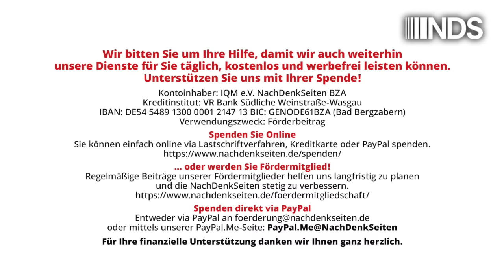Habecks „Retourkutsche“ gegen CDU offenbart vollkommene Ahnungslosigkeit des Wirtschaftsministers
Habecks „Retourkutsche“ gegen die CDU offenbart einmal mehr die vollkommene Ahnungslosigkeit unseres Wirtschaftsministers | Jens Berger | NachDenkSeiten-Podcast | 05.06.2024

Die WELT verkauft die Nachricht als Scoop – um die Kritik der CDU an Habecks Management der Energiekrise zu kontern, habe dieser ehemals vertrauliche Dokumente veröffentlicht, die ihrerseits der Vorgängerregierung die Schuld in die Schuhe schieben. Eine „politische Bombe“, so die WELT. Es geht um Gaslieferungen aus Russland, niedrige Speicherstände und die Frage, ob Deutschland sich von Russland erpressen ließe. Es ist schon erstaunlich, dass der Mann, der im letzten Jahr eingestand, „wir alle wussten ja nicht, wie der Gasmarkt funktioniert“, sich nun auf eben jenem Feld als großer „Checker“ präsentiert. Doch das geht dann auch erwartungsgemäß komplett in die Hose. Abermals zeigt Habeck lediglich, dass er wirklich nicht die geringste Ahnung von energiepolitischen Themen hat. Von Jens Berger.

Artikel veröffentlicht am: 05. Juni 2024 um 9:00
Autor: Jens Berger
Sprecher: Tom Wellbrock

NDS, NachDenkSeiten-Podcast, NDS-Podcast, Audio-Podcast, einzelne Politiker/Personen der Zeitgeschichte, Energiepolitik, Ressourcen, Strategien der Meinungsmache, Erdgas, Robert Habeck, Nord Stream, Polen, Russland, WELT, Wirtschaftssanktionen